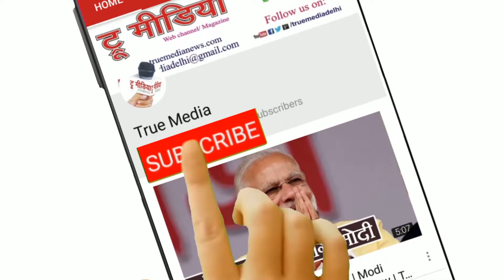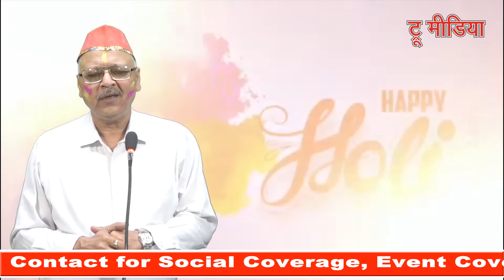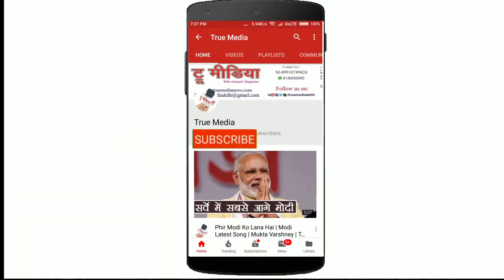True Media Poet Club - काव्य सरिता | 09 March 2020 | Episode - 79 | Dr. Jai singh Arya | Studio